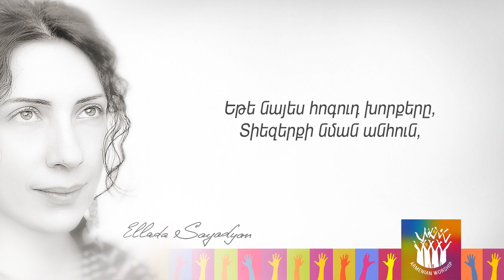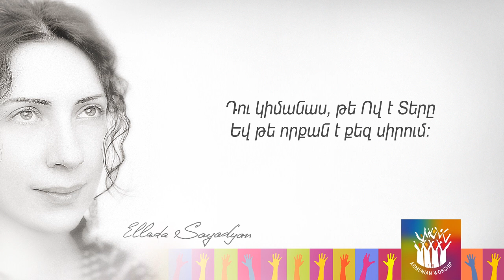Էլլադա Սայադյան - Օրորոցային ||| Ellada Sayadyan - Ororocayin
Ellada Sayadyan "Lullaby"
music and lyrics - Ellada Sayadyan
arrangement - Sergey Areskin

Էլլադա Սայադյան "Օրորոցային"
խոսք և երաժշտություն - Էլլադա Սայադյան
գործիքավորում - Սերգեյ Արեսկին